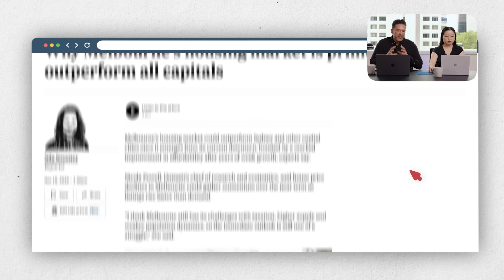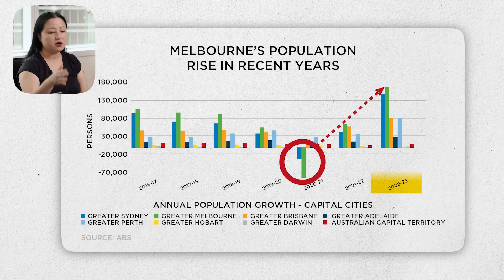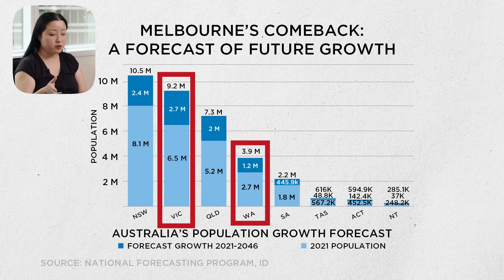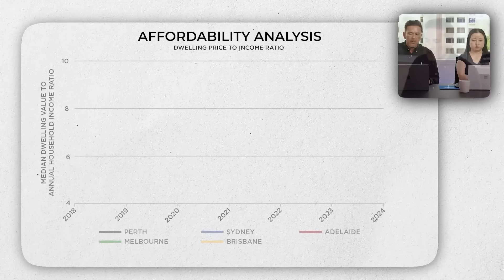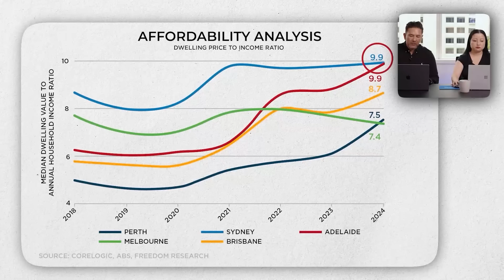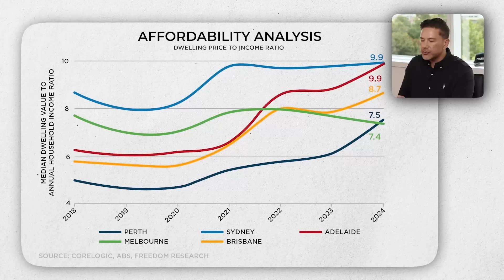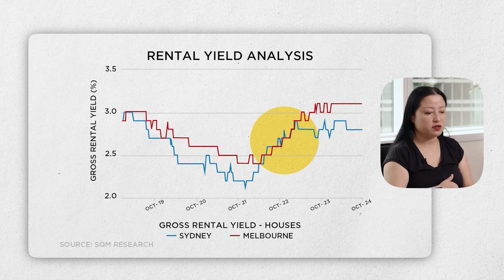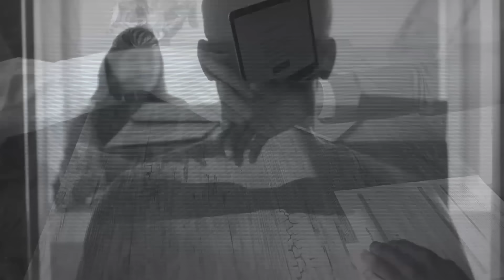4 Reasons Why You Should Invest in Melbourne Now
Is Melbourne the next property hotspot? With increased affordability and potential for significant growth, now might be the perfect time to invest. In this video, Lianna and I break down the key factors driving Melbourne's property market and why it could outperform other capital cities in the coming years.

Timestamps:
00:00 Introduction
01:11 Melbourne's projected outperformance
02:01 Reason #1: Population growth
03:53 Reason #2: Melbourne's affordability
04:53 Affordability analysis
08:29 Reason #3: High rental yield
09:14 Reason #4: Government stimulus
11:50 Off-the-plan apartment example